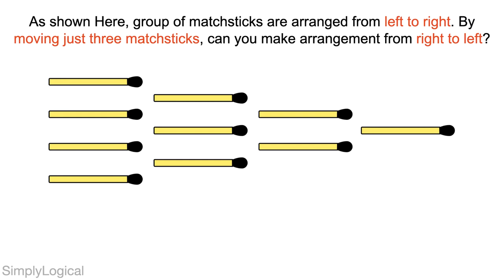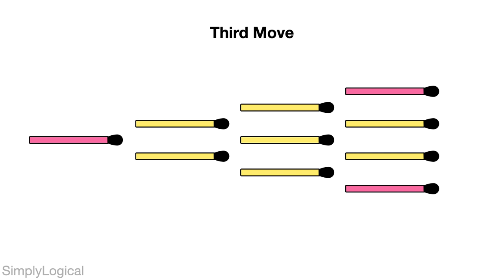By moving just three matchsticks, can you make arrangement from right to left? || Matchstick Puzzles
Here, group of matchsticks are arranged from left to right. By moving just three matchsticks, can you make arrangement from right to left?